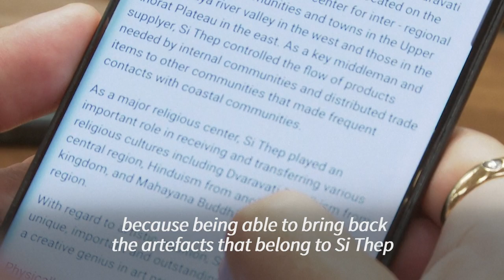Thailand's hunt for missing treasures from ancient UNESCO-listed Si Thep city | AFP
The ancient city of Si Thep, dating back to between 1,500 to 1,700 years ago, has been inscribed in UNESCO's cultural world heritage list -- Thailand's first addition since 1992. But the looting of the city's artefacts has hindered the efforts of archaeologists to unravel the full historical site.